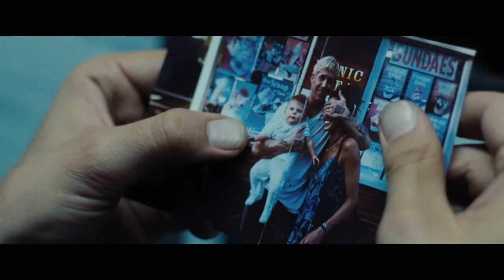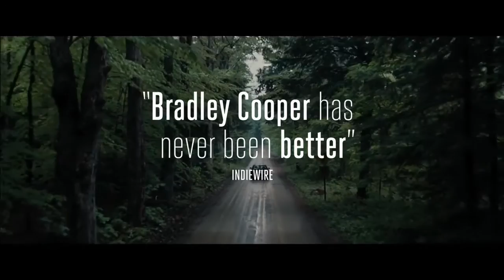The Place Beyond The Pines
A motorcycle stunt rider turns to robbing banks as a way to provide for his lover and their newborn child, a decision that puts him on a collision course with an ambitious rookie cop navigating a department ruled by a corrupt detective.